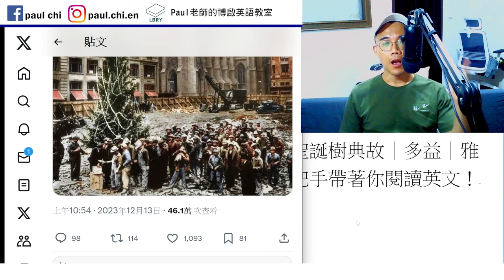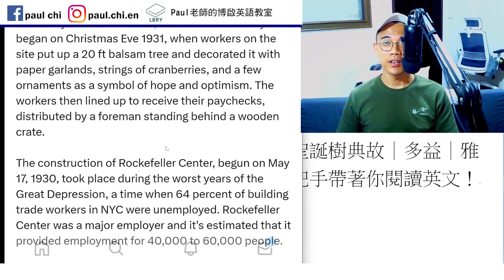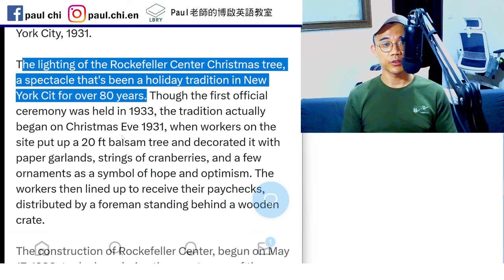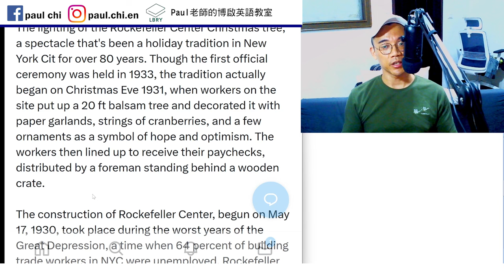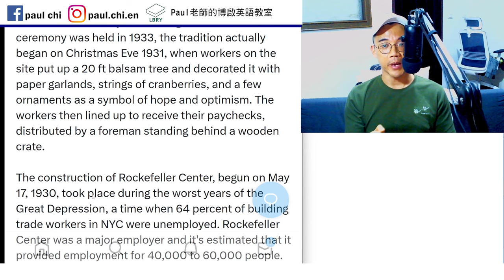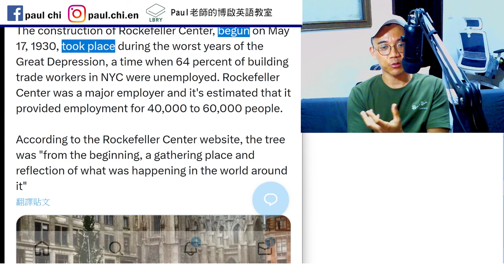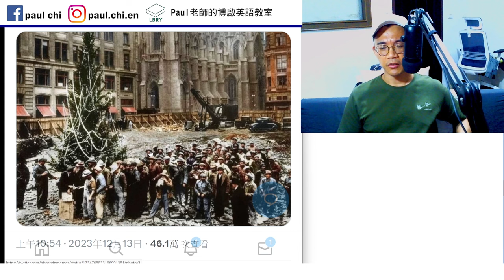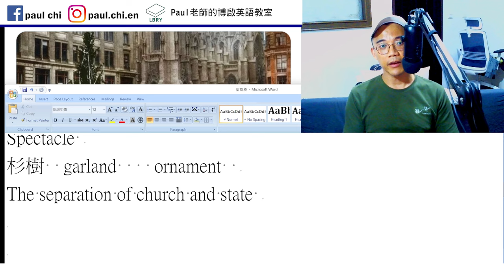【ep 851】洛克斐勒中心的聖誕樹典故｜多益｜雅思｜托福｜單字｜文法｜聽力｜手把手帶著你閱讀英文！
Notes:

免費每日英文課：洛克斐勒中心的聖誕樹典故｜多益｜雅思｜托福｜單字｜文法｜聽力｜手把手帶著你閱讀英文！

Spectacle
杉樹  garland    ornament
The separation of church and state

LBRY: Paul老師的糟糕英語教室